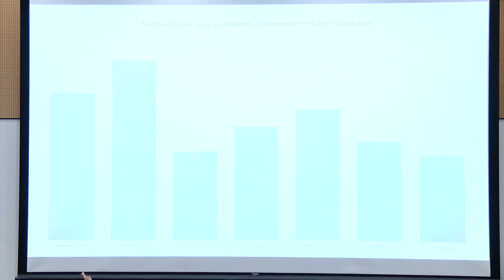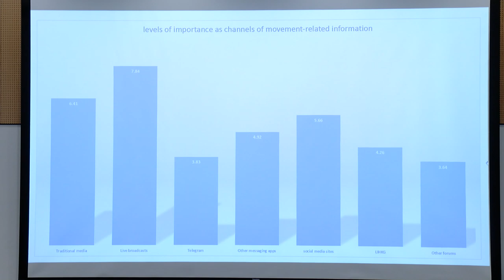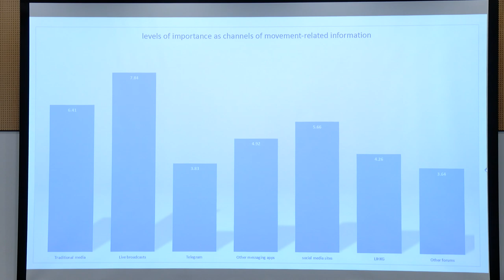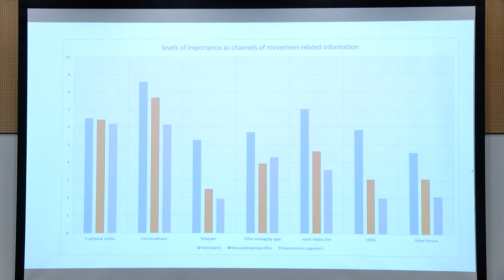The Protests and The Press: Maintaining objectivity in a polarized society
Venue: MWT2, Meng Wah Complex, Main Campus, The University of Hong Kong

The recent unrest in Hong Kong triggered by the controversial extradition law has found the media—local and international—uncomfortably at the center. Reporters cover the events on the front lines while journalist organizations have taken strong stands against the bill and against police use of excessive force. Reporters at protest sites have been physically attacked, harassed and prevented from doing their job. And the coverage has often been criticized by both sides as unbalanced.

Objectivity and fairness are core tenets of journalism. But can reporters remain objective when the media itself has become part of the story?

Panelists:
Antony Dapiran
Erin Hale
Jeffie Lam
Professor Francis Lee
Damon Pang
Keith Richburg (Moderator)